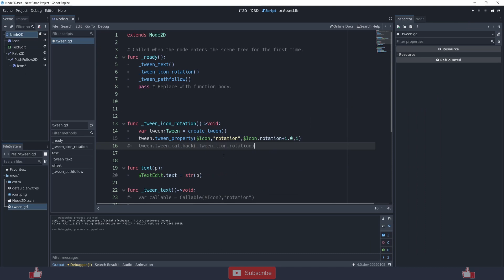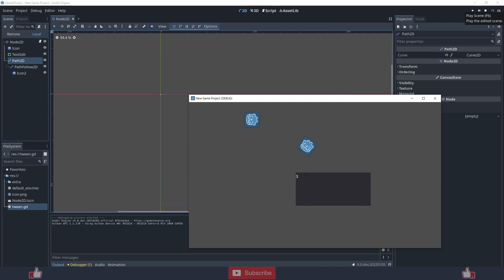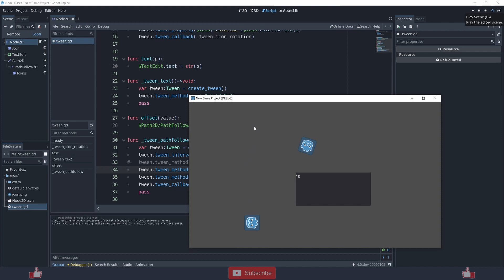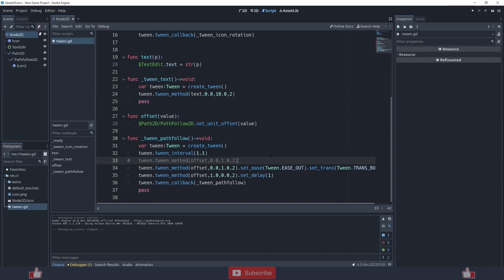Tweens in Godot 4.0 || Using create_tween()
In this video I am showing how tweens are used in Godot 4.0